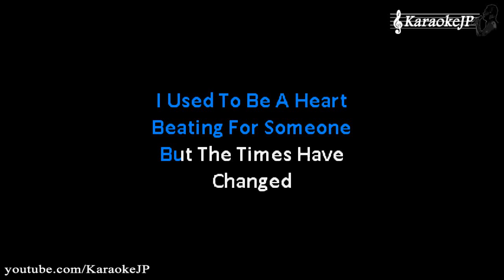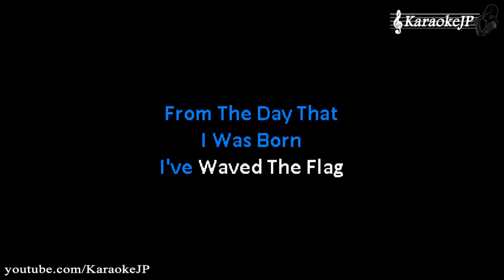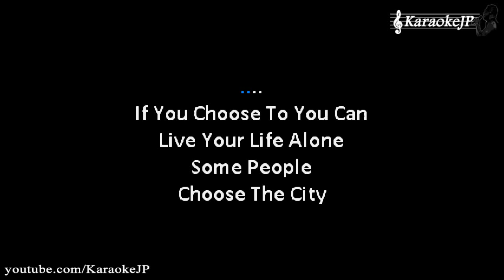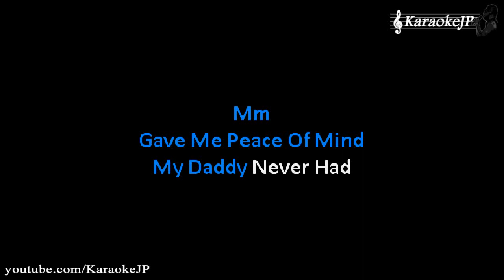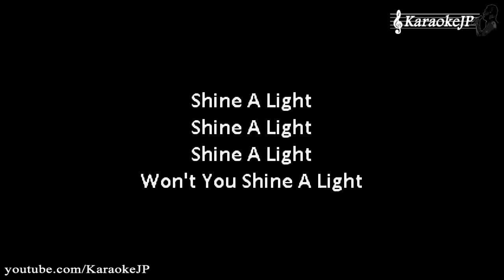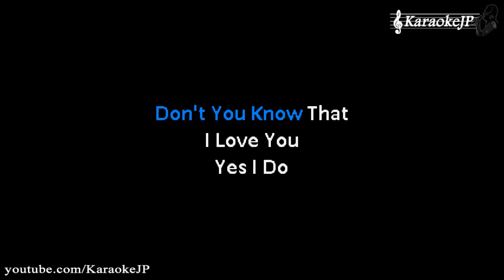Philadelphia Freedom (Karaoke) - Elton John